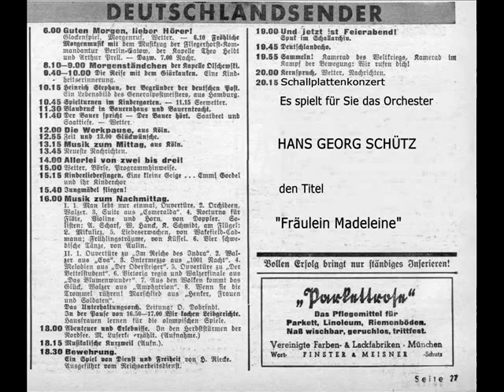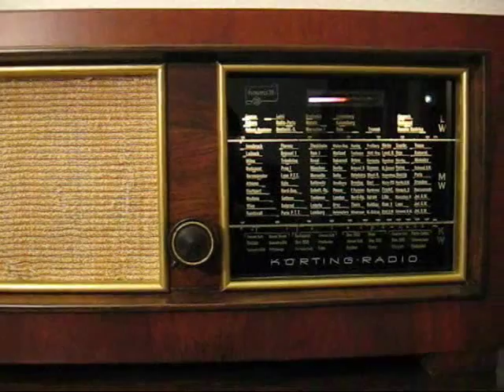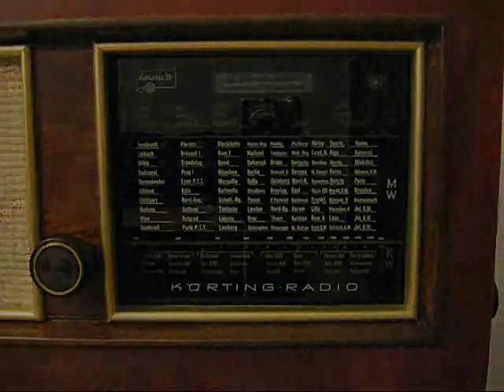Hans-Georg Schütz - ( 2 / 2 ) Fräulein Madeleine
Orchester Hans-Georg Schütz
Polydor 11933
Matritzennummer: 9180 1/2  GD 9
Aufnahmejahr: 1941